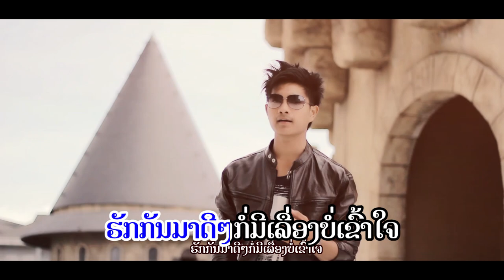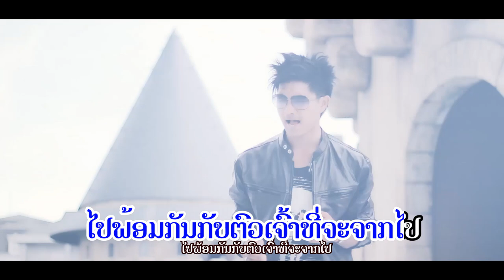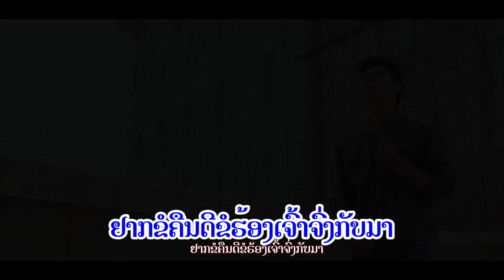ຕໍ່ລົມຫາຍໃຈ ຄາລາໂອເກະ / karaoke ต่อลมหายใจ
ພ.ຕໍ່ລົມຫາຍໃຈ